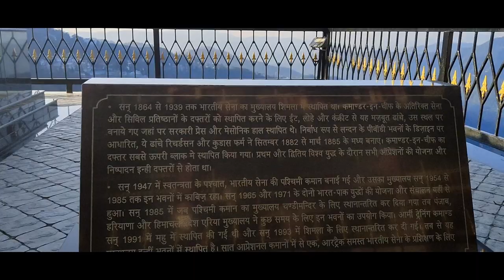latest view shimla mall road with aarti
This is a vlog of  LATEST shimla mall road and morning beauty of mall road
DATE  -4 TH OCTOBER 2021.
DURING THIS PANDEMIC CASES ARE LESS BUT YOU NEED TO WEAR MASK OTHERWISE CHALAN IS THERE

BEST DESTINATION

FRESH AIR

BEST SHOPPING MALL ROAD

LOCKDOWN

BEST FOOD IN SHIMLA

BEST DESTINATION NEAR ME

BEST DESTINATION NEAR DELHI

PLACES TO VISIT NEAR SHIMLA

AMRITSAR

CHANDIGARH

SANJAULI IS BEAUTIFULL PLACES

BEAUTIFULL VIEW OF SOLAN

JAKOB TEMPLE

KUFRI

SHIMLA
PLEASENT WEATHER

0:29 / 13:07

Description

Mall Road Shimla | Shimla Top Tourist Places Mall Road | Shimla Shopping Market Mall Road

| Shimla |

Mall Road

[10/17, 02:08] Cmm: 02:02

CC

K

0:40 / 13:07

Description

Teaddress of peoples Tom himachal

Pradesh. ...

Local Handicrafts. Many types of ethnic and local handicrafts are sold in Shimla that is unique to the area. ... Woolen Items. ...

Handmade Items.

Wooden Items. ... Traditional Jewelry.

It is quite a popular destination for its Victorian architecture, which can be witnessed in a certain section of the Ridge and the Mall. Shimla is also known as one of the ideal places of interest for the honeymooners. The cool and pleasant climate of Shimla makes it a renowned summer retreat

0:35 / 13:07

Description

Mall Road

Road in Shimla, Himachal Pradesh

Description

Mall Road is the major hangout point and shopping centre in Shimla, the capital city of Himachal Pradesh, India. Constructed during British colonial rule, the Mall road is located a level below The Ridge. The offices of municipal corporation, fire service and police headquarters are located here

What can I buy in Shimla Mall Road? Below are the best things to buy in Shimla Himachali Hats. Himachali Hat is the cultural headdress of peoples from Himachal Pradesh. ...

Local Handicrafts. Many types of ethnic and local handicrafts are sold in Shimla that is

X

BELLES PLACES EN INDE
SUISSE D'INDE
LES PLACES PLUS VISITEES PAR LES INDIENS
RUE DE SHIMLA MALL